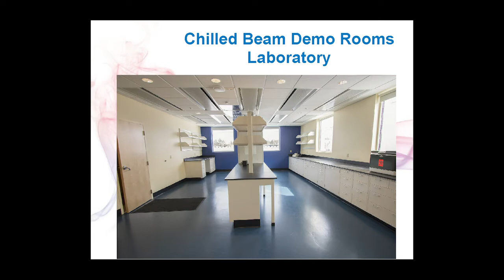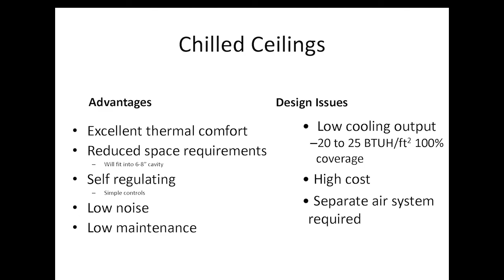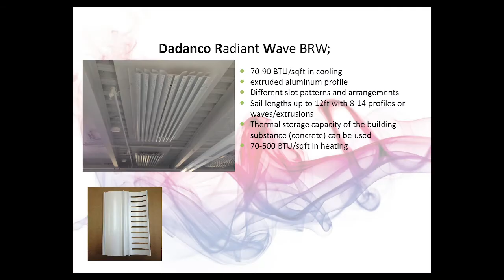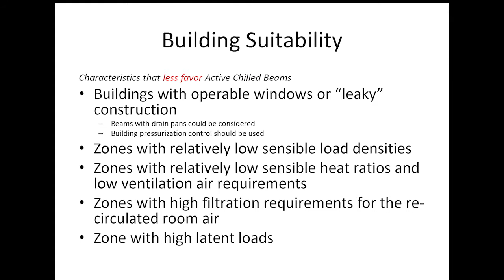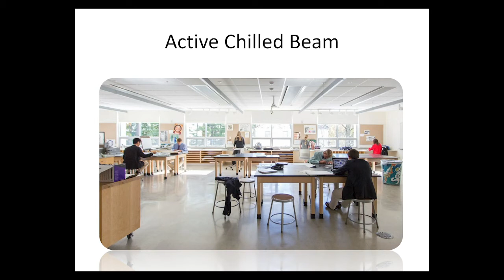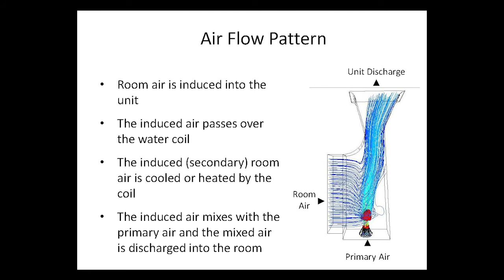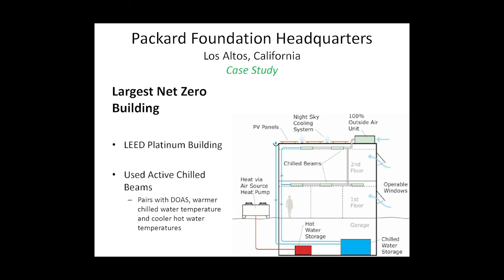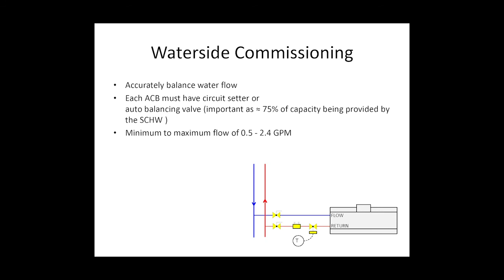Active Chilled Beams and Radiant Cooling (Slides Only)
Presentation Slides by Giancarlo Tosi, Regional Manager DADANCO

Over the past 150, periodically, we have experienced significant mechanical system changes and introductions into our buildings. These systems delivered, what has become our rigorous expectation, for both occupant comfort and convenience.Central Heating, Indoor Plumbing, Electric Light, Ventilation, and of course Space Cooling. All have enormously improved our indoor experiences, the place where we spend 90% of our time. It has, of course, come at a cost. An acceptable financial one, but also one that was first not understood, but now of course is ---the negative impact on our climate. Mr Tosi’s presentation is about a revolutionary technology that is changing the way in which we cool our buildings while at the same time spectacularly reducing the energy usage of what is one of our principle building loads ---Space Cooling.